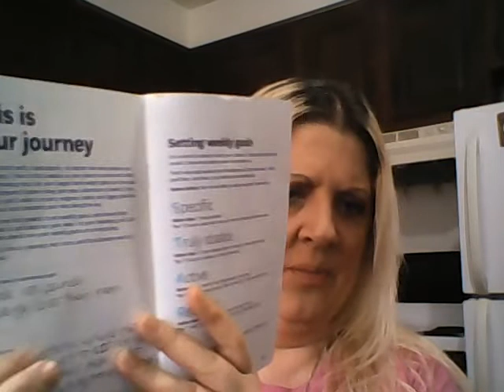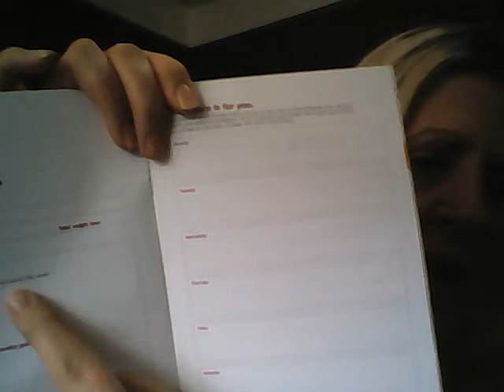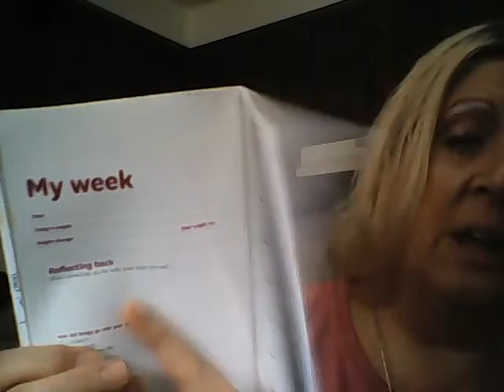Introduction to my WW weight loss journey!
My name is Sarah and I've been on a weight loss journey via WW for more than a year now. I want to start this channel for other people on any weight loss journey that needs help with motivation and or other tips and tricks that will help you stay with it. This is my introduction video of who I am, why I started, and all of the things that help me stay on my journey that i think will help all of you also.